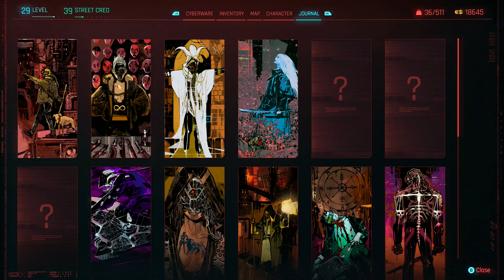Cyberpunk 2077 | Next-Gen Playthrough | Doing mostly Anything and Everything Pt.40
Cyberpunk 2077

Cyberpunk 2077 is an open-world, action-adventure, role-playing game, set in the dark future of Night City.

Doing Mostly anything and everything

NO Commentary

V is a Corpo rat who only knows how to use others to get what he wants, and will do anything in his power to make sure he comes out on top.  So will V be Corpo sc*m forever?  Or will his journey change him for the better?

V may look like your generic pretty boy, but he can pack a punch, so you better watch out….

Difficulty:  Hard

Playstyle:  Shotgun/Smart shotgun(up in yo face)

Console: Xbox Series X

Developer(s):  CD Projekt Red/ CD Projekt

Publisher(s):   CD Projekt Red/ CD Projekt